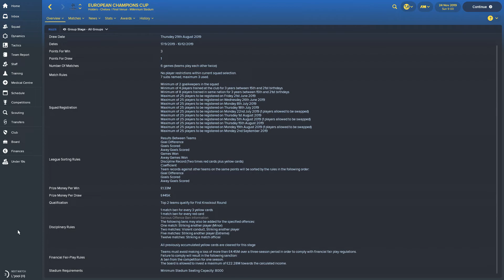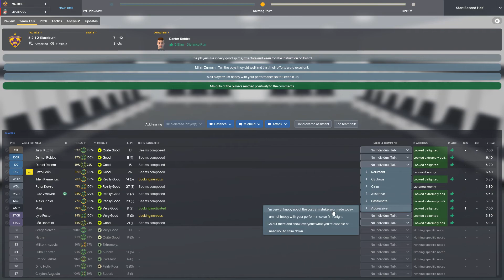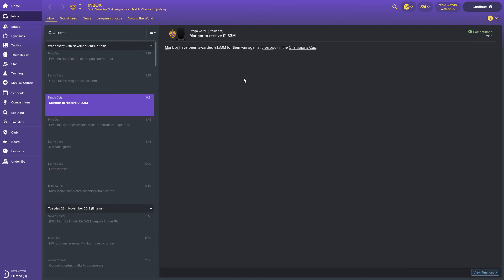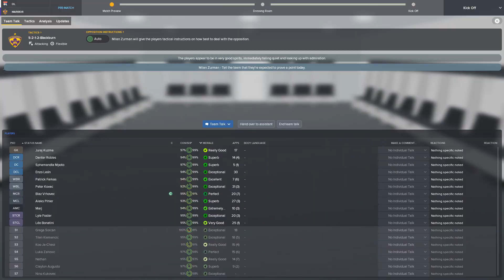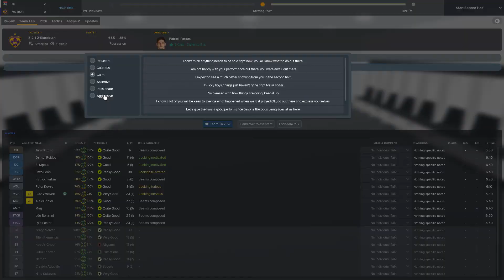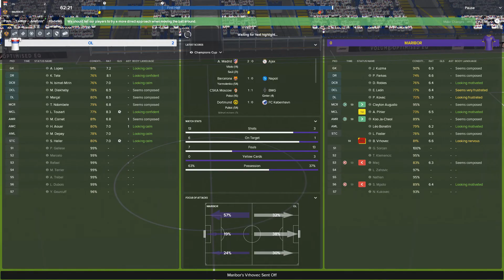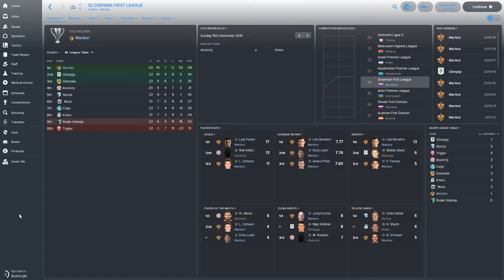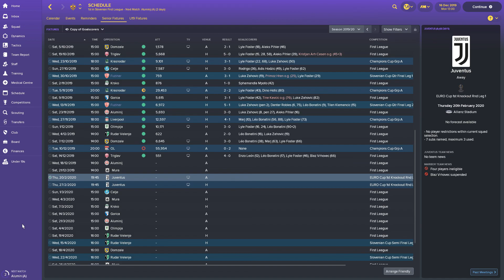FOOTBALL MANAGER 2018: NK Maribor | Season 3 - Episode 6 | Can We Do It?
We have some points in the bag so the Europa League knockouts look certain now. But there is an outside chance of us getting into the Champions League knockout rounds. Just need to beat Liverpool and OL.